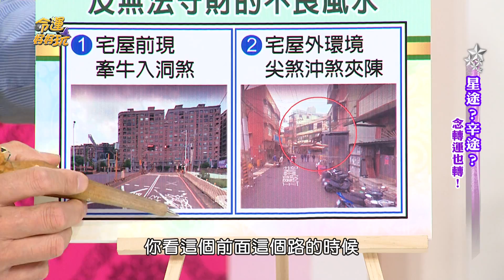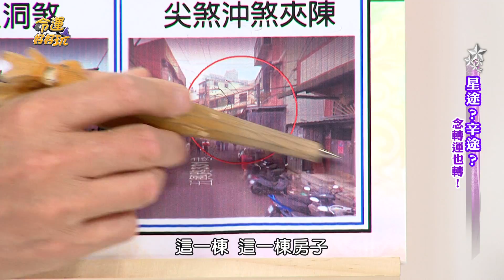【命運好好玩】2017.6.20 明星卻是辛苦一途-5